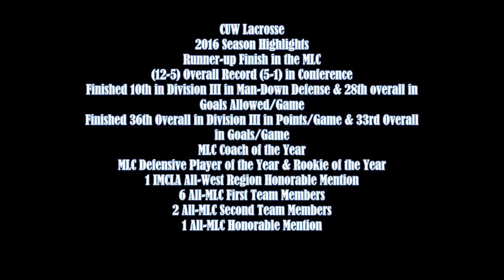CUW Men's Lacrosse 2016 highlight film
Concordia University Wisconsin's Men's Lacrosse team finished the 2016 season with a 12-5 overall record.